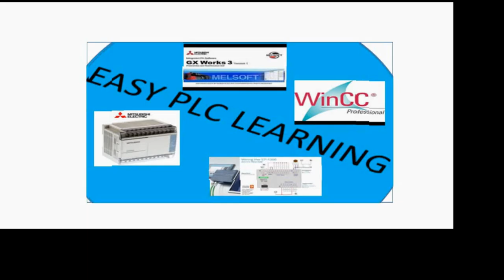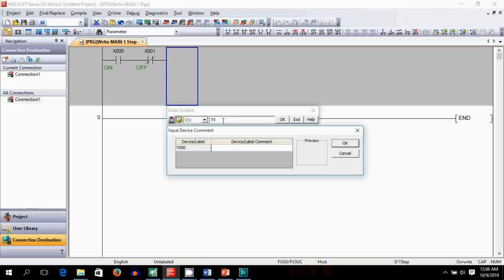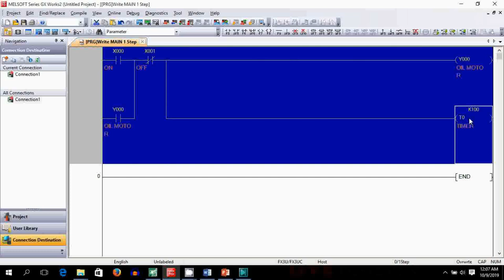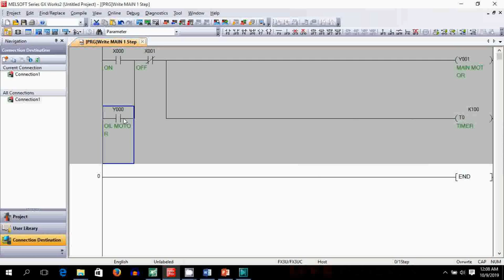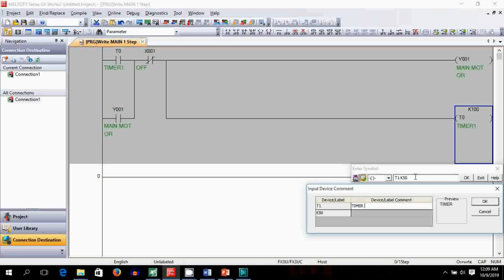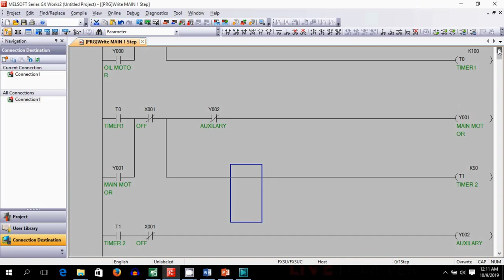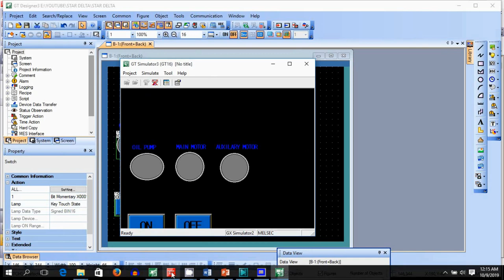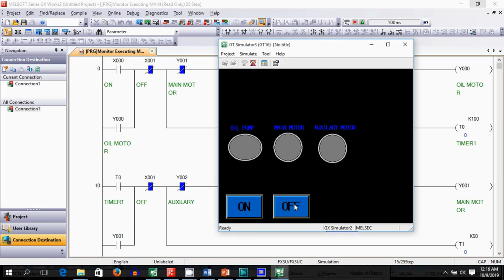interlocking system by using ladder with time delay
Starting 3 Motors Sequentially with delay i.e. starting the oil pump motor immediately when START is pressed. The main motor will be started after a 10 sec delay and then the auxiliary motor after a 5 sec delay. In addition, stopping all motors immediately when STOP is pressed.